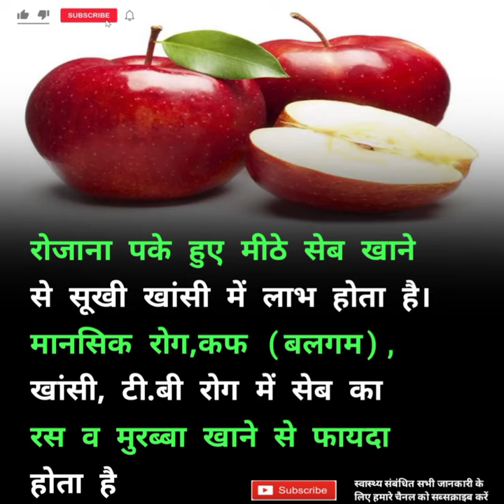sev khane ke fayde ||sev khane ke fayde kya hote hain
sev khane ke fayde bataiye
 sev khane fayde
 sev khane ke fayde aur nuksan sev khane ke fayde bataen
 sev khane ke fayde kya hai
sev khane ke fayde baba ramdev
sev khane ke fayde kya kya hai
sev khane ke fayde
 pregnancy mein sev khane ke fayde kya hote hain
sev khane ke fayde khali pet